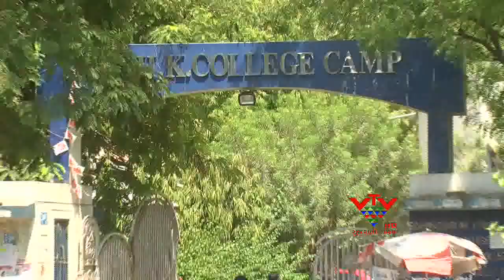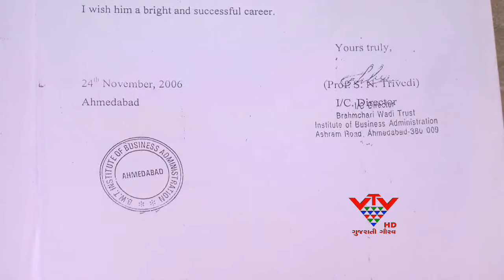HK College Keeled Right To Speak The Sentence,AHMEDABAD-VTV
અમદાવાદ શહેરમાં ન્યાયીક લડાઈ માટે સત્ય બોલવાની સજા એક પરિવાર ભોગવી રહ્યો છે.આ પરિવારની હાલત કફોડી છે.પરંતુ ન્યાય મેળવવાની આશા જીવીત છે.પાંચ વષૅ પહેલા એચ.કે.કોલેજના ટ્રસ્ટીના ત્રાસથી કલાર્કે કરેલા આપઘાત કેસમાં સાક્ષી બનેલા પટાવાળાને સસ્પેન્ડ કરાયા હતા.આ પટાવાળાને પગાર મળે છે..પરંતુ ફરજ બજાવવાનો હકક નથી મળતો.

અમદાવાદમાં સપ્ટેમ્બર 2009માં એચ.કે.કોલેજના બ્રહ્મચારી વાડી ટ્રસ્ટ સંચાલિત BBA કોલેજના કર્લાક દિનેશ પટેલે ટ્રેન નીચે પડતુ મુકીને આપઘાત કયો હતો.કોલેજનાં ભ્રષ્ટાચારનાં કૌભાંડના પુરાવા બાબતે દિનેશ પટેલે આપઘાત પહેલા કોલેજનાં પટાવાળા અશોકભાઈ વાઘેલાનાં મોબાઈલમાં SMS કયો હતો.આ કિસ્સાએ શિક્ષણજગતને કલંકિત કયુ હતુ.દિનેશ પટેલને ન્યાય મળે તે માટે પટાવાળા અશોક વાઘેલા પુરાવાના સાક્ષી બન્યા..અને સત્ય બોલ્યા..પરંતુ આ સત્ય બોલવુ તેમની માટે સજા બની ગયુ..અને કોલેજ સત્તાવાળાઓએ કિન્નાખોરી દાખવીને એક વષૅમાં અશોકભાઈનુ અપમાન કરીને તેમને સસ્પેન્ડ કરી દીધા.છેલ્લા પાંચ વષૅમાં અશોકભાઈ અને તેમનો પરિવાર આર્થિક અને માનસિક રીતે પીડાય છે. પરંતુ ન્યાયની આશા માટે લડી રહ્યાં છે.